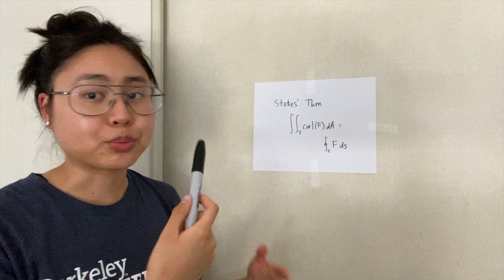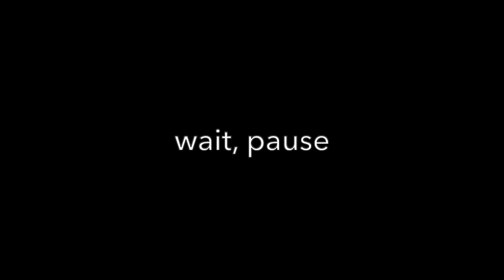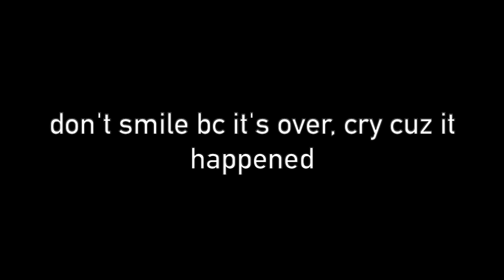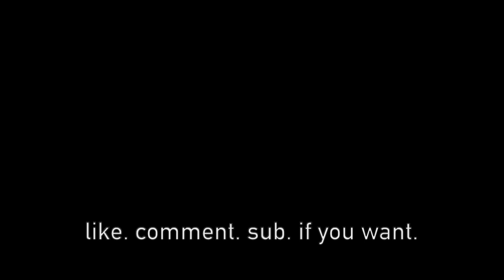uc Berkeley professors be like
there were no goats harmed in the making of this video